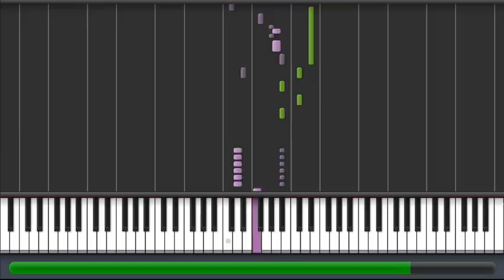Driftveil City V2 Pokemon Black White Synthesia Piano Cover Tutorial + MIDI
How to play driftveil city on piano